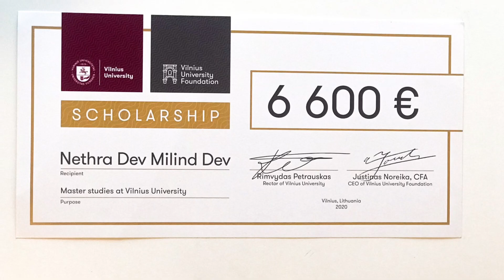I’ve got Full Scholarship for Masters Degree in Europe - Lithuania🇱🇹 Studyforfree👩🏻‍🎓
Hey lovelies,

Check out the new video of me unboxing my Scholarship Cheque sent by Vilnius University - LITHUANIA 🇱🇹

I'll soon post a video about the “ADMISSION PROCEDURES” and “HOW I GOT MY SCHOLARSHIP”.

Thanks
Nethra Dev